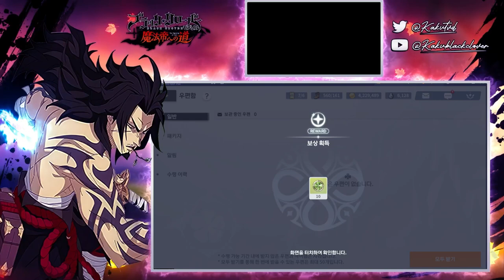100 INVOCATIONS SUR VETTO SUR BLACK CLOVER MOBILE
100 INVOCATIONS SUR VETTO